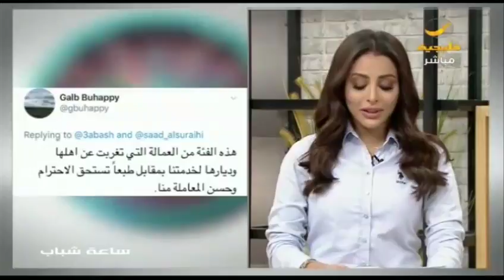تويتر يتفاعل مع رحيل الخادمة الفلبينية منيام